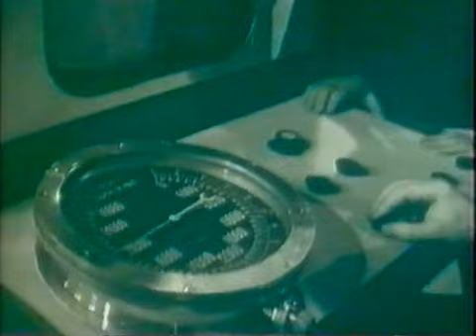City Beneath The Sea 5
The highly popular semi-sequel to ABC's smash-hit Pathfinders trilogy, the two Beneath the Sea series star Gerald Flood as an intrepid reporter once again caught up in situations beyond his control. Created by cult favourite writer John Lucarotti (known for his memorable work on Doctor Who, The Avengers, Into the Labyrinth and Star Maidens) both series see scientific journalist Mark Bannerman and his assistant Peter Blake get into (and out of!) all manner of aquatic scrapes.